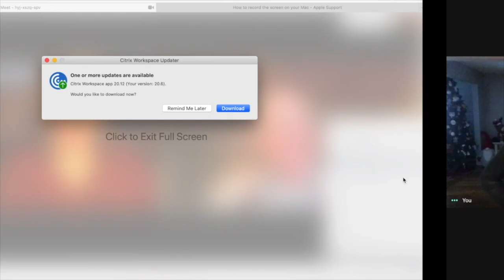Joel Salatin | Future of Regenerative Agriculture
In this video we are fortunate to interview Joel Salatin, an American farmer, lecturer, and author. Salatin raises livestock on his Polyface Farm, a regenerative farm in Swoope, Virginia, in the Shenandoah Valley. Meat from the farm is sold by direct marketing to consumers and restaurants

Time Stamps
0:00 - Intro
2:05 - Who is Joel Salatin
2:45 - Overview of how the conventional meat system works
6:10 - where do you see the large-scale meat industry heading in the future?
9:45 - how do small regenerative farmers better position themselves in this type of an environment?
13:05 - Is social media really a waste of time for regenerative farming?
14:15 - Joel’s advice for farmers to best use social media
17:48 - plant based agenda more effective on social media? Tips for helping move people from the plant based to the regenerative agriculture movement?
25:35 - Feeding the world? Centralization vs duplication
27:55 - Future style of regenerative farming?
30:20 - advice for consumers and farmers how each individual can play a role in these bigger problems: Big Ag, climate change, plant-based, etc.
43:21 - Joel’s advice for first steps to converting land from conventional ag to perennial pastures
47:00 - what does a full day of eating look like for Joel?

💥 We are on a mission to improve human health and the health of the planet by changing the way food is grown & raised through regenerative agriculture.

❤️ Support our mission to MakeSoilSexyAgain by starting a regenerative farm from scratch